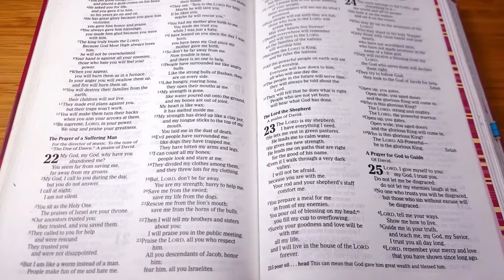Daily Reading for Self Development // Day 20 of 40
Easy - to - Read Version (ERV)

COLOSSIANS 3:1-11

Your New Life

3 You were raised from death with Christ. So live for what is in heaven, where Christ is sitting at the right hand of God. 2 Think only about what is up there, not what is here on earth. 3 Your old self has died, and your new life is kept with Christ in God. 4 Yes, Christ is now your life, and when he comes again, you will share in his glory.

5 So put everything evil out of your life: sexual sin, doing anything immoral, letting sinful thoughts control you, and wanting things that are wrong. And don’t keep wanting more and more for yourself, which is the same as worshiping a false god. 6 God will show his anger against those who don’t obey him,[a] because they do these evil things. 7 You also did these things in the past, when you lived like them.

8 But now put these things out of your life: anger, losing your temper, doing or saying things to hurt others, and saying shameful things. 9 Don’t lie to each other. You have taken off those old clothes—the person you once were and the bad things you did then. 10 Now you are wearing a new life, a life that is new every day. You are growing in your understanding of the one who made you. You are becoming more and more like him. 11 In this new life it doesn’t matter if you are a Greek or a Jew, circumcised or not. It doesn’t matter if you speak a different language or even if you are a Scythian.[b] It doesn’t matter if you are a slave or free. Christ is all that matters, and he is in all of you.

FOOTNOTES

a. against … him Some Greek copies do not have these words.
b. Scythians Known as wild and uncivilized people.